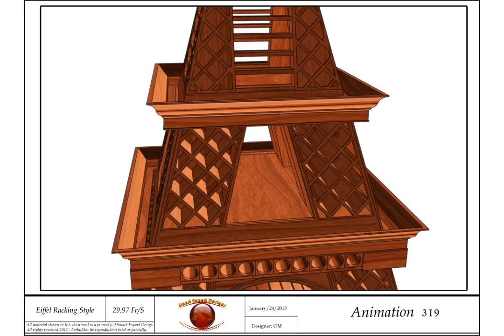Eiffel Wine Rack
Wooden Eiffel Tower for Wines